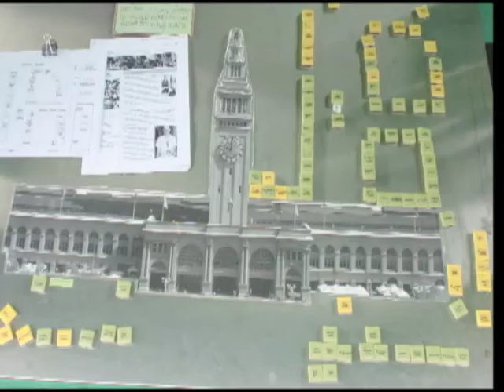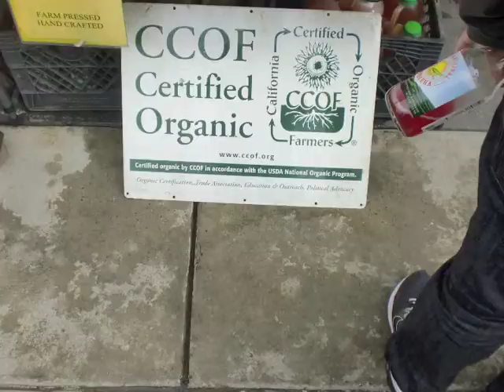Ferry Plaza Farmers Market